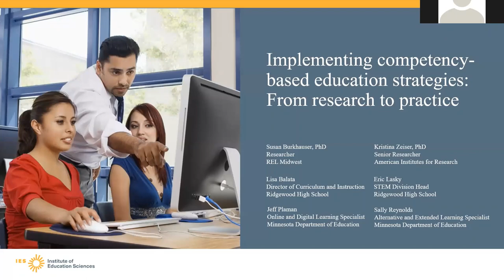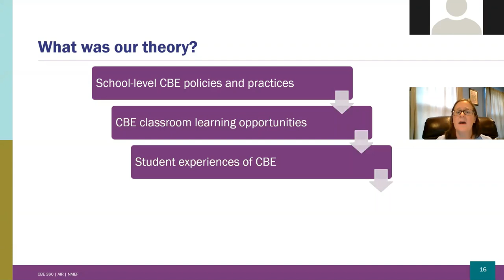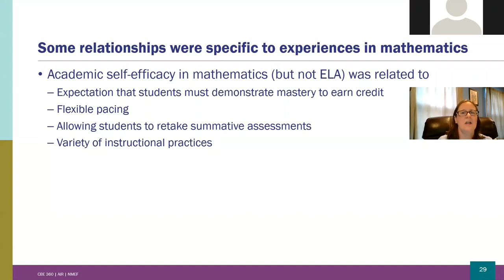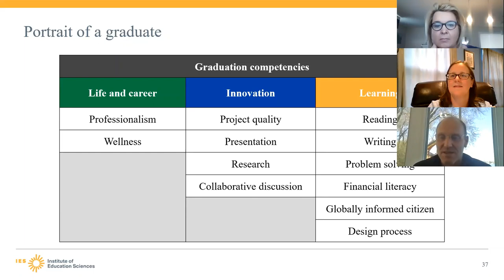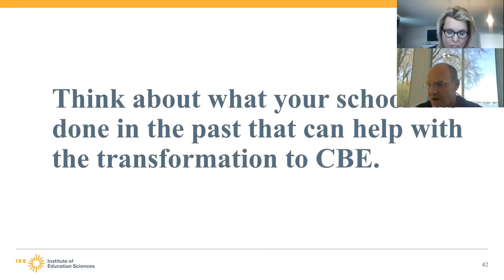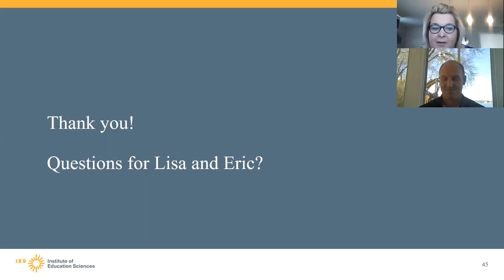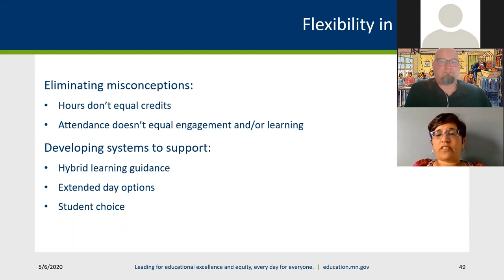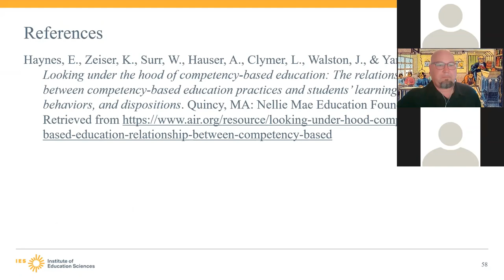Implementing competency-based education strategies: From research to practice (REL Midwest)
This Regional Educational Laboratory (REL) Midwest webinar showcased how competency-based education (CBE) strategies can positively impact student learning outcomes and how to create structures for effectively implementing CBE strategies. A senior researcher from the American Institutes for Research presented an overview of a study that examined the relationship between CBE practices and students’ learning skills, behaviors, and dispositions. Participants also heard from two Illinois high school leaders about their experience implementing CBE instructional strategies, including challenges and lessons learned. Finally, representatives from the Minnesota Department of Education discussed how the Department is supporting state-approved alternative and online learning programs that use CBE.
Presenters:
• Susan Burkhauser, PhD, REL Midwest
• Lisa Balata, Ridgewood High School
• Eric Lasky, Ridgewood High School
• Jeff Plaman, Minnesota Department of Education
• Sally Reynolds, Minnesota Department of Education
• Kristina Zeiser, PhD, American Institutes for Research

This work was funded by the U.S. Department of Education’s Institute of Education Sciences (IES) under contract ED-IES-17-C-0007, administered by American Institutes for Research. The content of the infographic does not necessarily reflect the views or policies of IES or the U.S. Department of Education, nor does mention of trade names, commercial products, or organizations imply endorsement by the U.S. government.